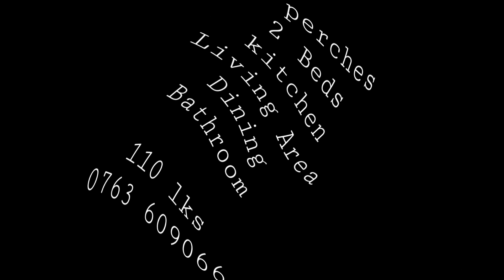පන්නිපිටියෙන් නිවසක් ලක්ෂ 110 House For Sale In Pannipitiya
පන්නිපිටිය නර්සිං හෝම් පාරේ ලියනගොඩ පිහිටි පර්චස් 7 ඉඩම සමග කාමර 2 නිවසක් ඉක්මනින් ව්කිණීමට තිබේ
ලක්ෂ 110

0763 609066